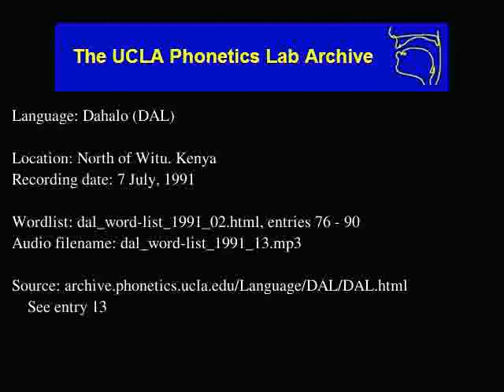Dahalo audio: dal_word-list_1991_13